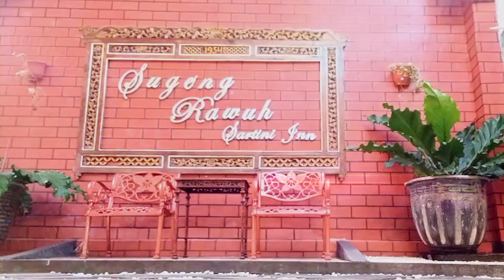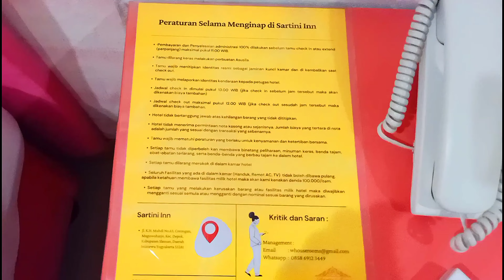Hotel Strategis Di Yogyakarta Hotel Sartini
Assalamualaikum...🙏
Hallo sahabat YouTube ▶️ , Terima Kasih 🤝 sudah Mampir di Video ku dan sudah mendukung channel ku . 🇮🇩 👍💯🛫

Candi Gunung Gangsir Di bangun Oleh Janda Bangsawan Yang Setia hidup & mati Kepada ( Raja ) Suaminya

Mengintip Dalamnya Candi Jawi Kerajaan Singhasari Kota Prigen Pasuruan